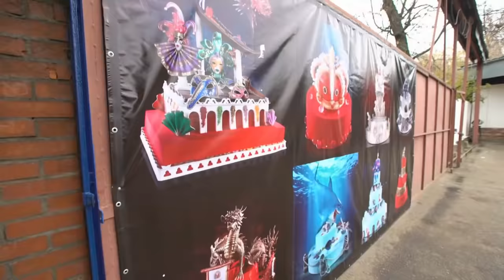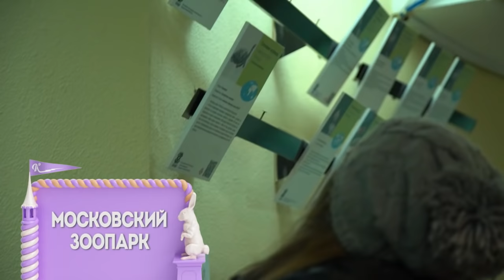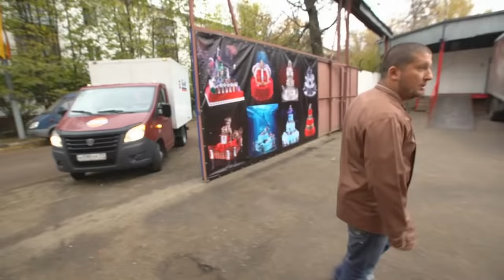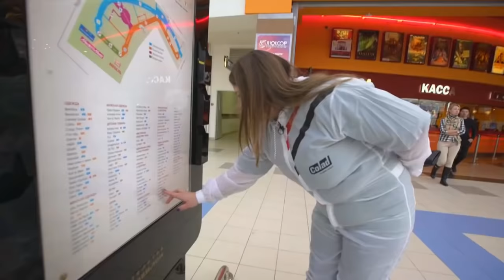Кондитер 2017. 1 сезон, 1 выпуск